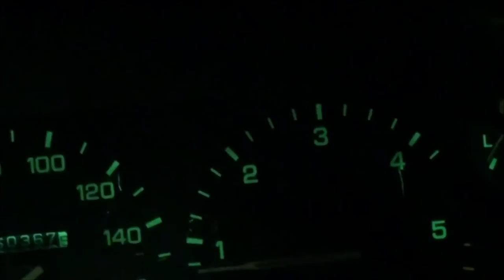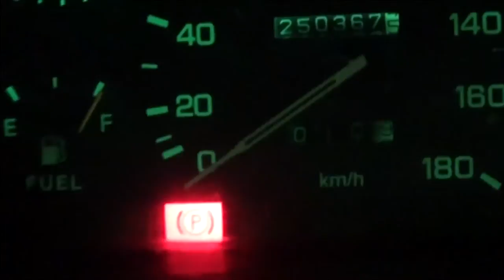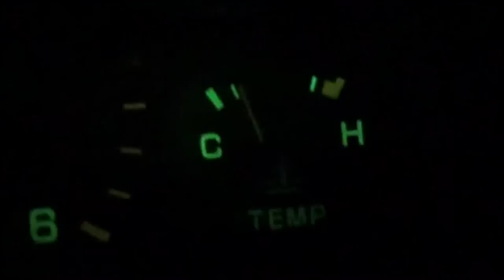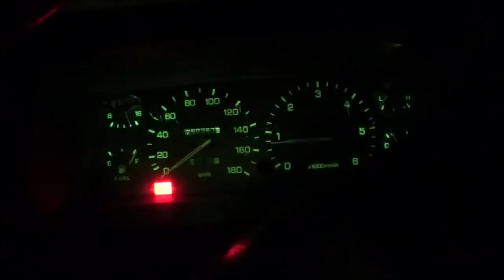Talscar || Casual night drive and chat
I hope you enjoy my Diesel Truck because its ever so slightly fun. But it was better then nothing! And a good strategy to build multi-tasking skills. Please enjoy!